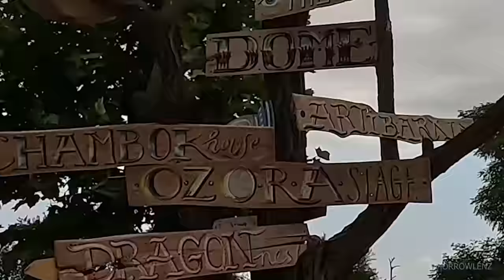Vlog OZORA FESTIVAL 2023 💃 BOOM BOOM Walking Tour (▶20 min)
Welcome to OZORA FESTIVAL 2023. (My new walking tour!) - OZORA 2023

Today, we're exploring the fantastic OZORA Festival in Hungary.
This awesome festival happens every year in the Dadpuszta forest, and it's a non-stop music party that goes on for about a week.
Imagine this: DJs from all over come here to spin tunes, and most folks camp out in this beautiful spot.
It's all about feeling good, being carefree, and leaving the stress of the city behind.
In this video, I've done my best to make you feel like you're right here with us, soaking up the vibes.

🎥 OZORA FESTIVAL 2023 Video Timeline :
00:00 - Intro
00:42 - Magic Walking Start
01:21 - Good mood girl
03:22 - Star Girl 1
04:07 - The fastest dance in the world
06:06 - Nice Dj
08:07 - Beautiful dance
08:40 - Strange movements of the girl
09:24 - Nice Girl
09:54 - Green Dance
10:33 - Tattoo or dress?
11:29 - Nice Dance
16:50 - Star Girls 2
18:56 - Star Girls 3
19:41 - Star Girls 4

Tomorrowlenz